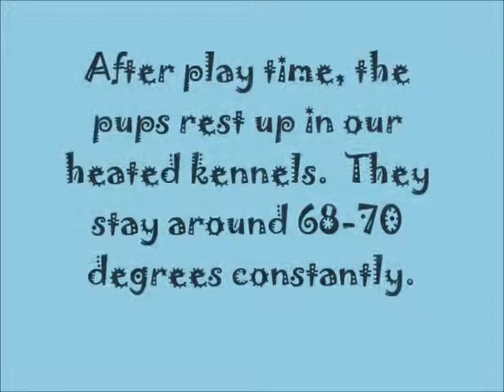Winter is fun